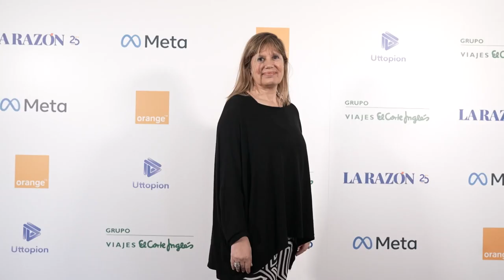“El metaverso es de todos”: La Razón celebra el I Foro Metaverso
Diversas empresas han expuesto sus proyectos en el metaverso, las posibilidades que tiene, cuál es el futuro de esta tecnología y por qué todas las empresas deberían estar presentes en este mundo virtual, pero real.